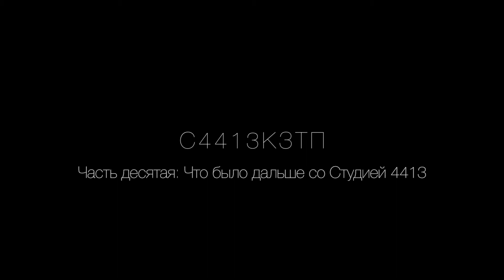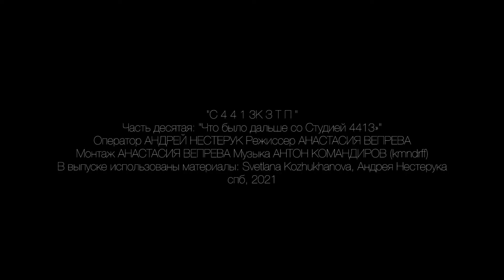С4413КЗТП. Часть 10. Что было дальше со Студией 4413. (eng sub)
10 мая 2019 года в Петербурге в одном и том же месте произошло сразу несколько событий. Для публики появилось новое андерграундное место – Студия 4.413. На его открытии малоизвестная на тот момент группа Техно-Поэзия презентовала свой альбом «Уберем руки от влагалища культуры». Презентацию поддержали своим выступлением две сверхпопулярные группы: «Красные Зори» и Джоан Брукс.

Этот документальный сериал рассказывает о далеком 2019 году, печальном (или нет) опыте самоорганизаций и андерграунда того времени, дальнейшей судьбе участников эпохальной презентации и о том, хотели ли бы они вернуться обратно в прошлое.

Большое спасибо Центральному архиву современного искусства за возможность поработать с медиальными документами и лично Ирине Игнатюк.
S4413KZTP

On May 10, 2019, several events took place in St. Petersburg in the same place. A new underground location has appeared for the public - Studio 4413. At its opening, the group Techno-Poetry, little-known at that time, presented its album “Let's Get Our Hands Off the Vagina of Culture”. The presentation was supported by their performances by two super popular bands: Krasnye Zori and Joan Brooks.

This documentary series tells about the far-off 2019, the sad (or not) experience of self-organization and the underground of that time, the further fate of the participants in the epoch-making presentation and whether they would like to go back to the past.

Many thanks to the Central Archive of Contemporary Art for the opportunity to work with media documents and personally to Irina Ignatyuk.